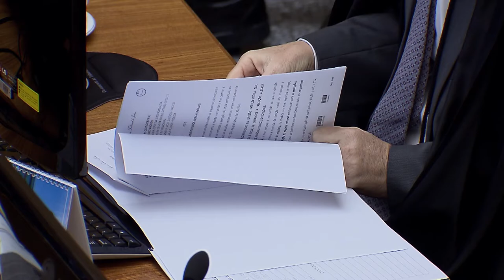União deve indenizar empresas exportadoras de café (30.08.19)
O STJ manteve acórdão do Tribunal Regional Federal da 2ª Região  que condenou a União a indenizar empresas exportadoras pela participação na Operação Patrícia, realizada pelo governo federal na década de 1980 como forma de contra-atacar manobras especulativas que estavam mantendo em baixa a cotação do café brasileiro no mercado internacional, gerando prejuízos para a receita cambial do país.